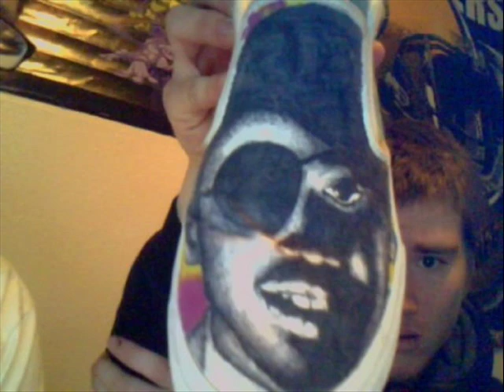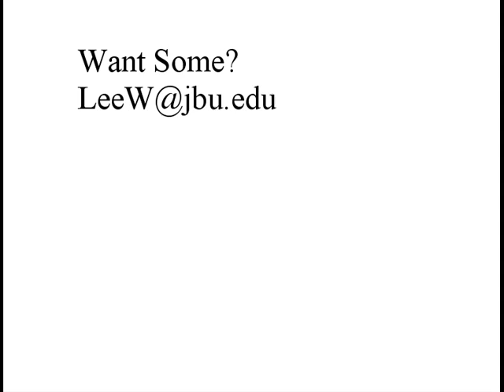Custom vans and or shoes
some of the shoes i made